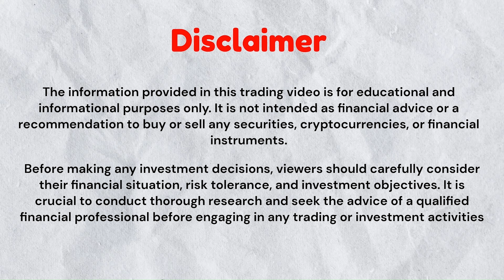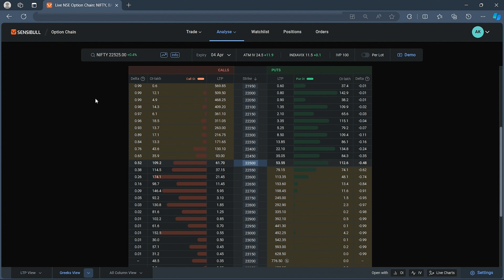How to select the right strike price for Option Trading | ITM | OTM | ATM | The Trade Trekker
In this comprehensive video, we delve into the art and science of selecting strike prices for option trading like a pro. Whether you're a novice trader looking to understand the fundamentals or a seasoned investor seeking advanced strategies, this guide has you covered.

Key topics covered:
1. Understanding Strike Prices: Explore the significance of strike prices and their impact on option trading strategies.
2. Factors Influencing Strike Price Selection: Learn how to assess market conditions, volatility, time decay, and underlying asset behavior to make informed decisions.
3. Basic Strategies for Strike Price Selection: Discover essential techniques for selecting strike prices, including at-the-money, in-the-money, and out-of-the-money options.
4. Advanced Strategies and Adjustments: Delve into sophisticated strategies such as vertical spreads, diagonal spreads, and iron condors, and understand how to adjust strike prices for risk management.
5. Real-Life Examples and Case Studies: Gain practical insights through real-life examples and case studies to enhance your understanding and decision-making skills.
6. Risk Management and Position Sizing: Learn effective risk management techniques and how to determine the appropriate position size based on strike price selection.

Whether you're trading options for income, speculation, or hedging purposes, mastering strike price selection is essential for success. Watch this video now to elevate your option trading game to the next level!

option trading
Option trading for beginners
In the money
out of the money
at the money
how to select strike price
option trading psychology hindi
trading psychology seminar
psychology in trading
stock options trading kaise kare
Stock me option trading kaise kare
stock option strategy
best stock for option trading
stock selection for option trading
strategy for intraday stock trading
how to select stock for option trading
stock intraday trading strategy
stock option buying strategy
best trading strategy in indian stock market
no loss strategy in stock market
stock option strategy
best intraday trading strategy
intraday option trading strategy
9.30 intraday trading strategy
nifty prediction
Nifty Prediction For Next Week
banknifty prediction
trading mindset psychology
option trading psychology
trading psychology seminar
psychology in trading